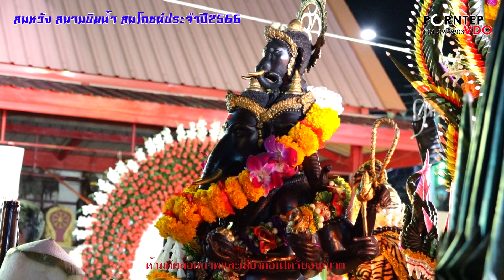สมหวัง บูชาพิฆเนศ ปี2566